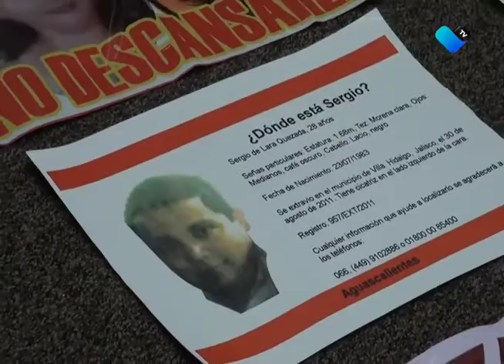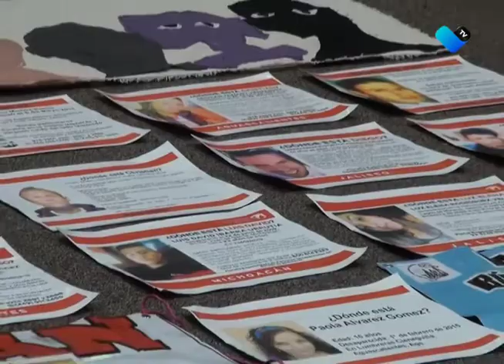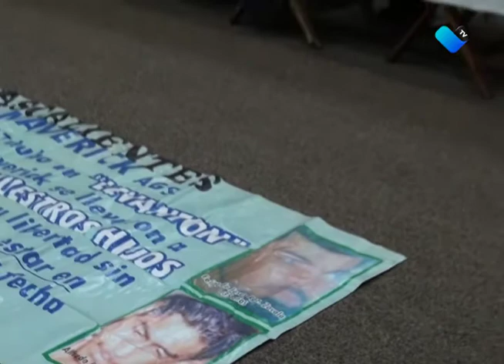El viacrusis de tener un familiar perdido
Familiares de personas desparecidas, nos comparten el sufrimiento y la impotencia de no encontrarlos, ante la indiferencia y en muchas ocasiones la complicidad de las autoridades.